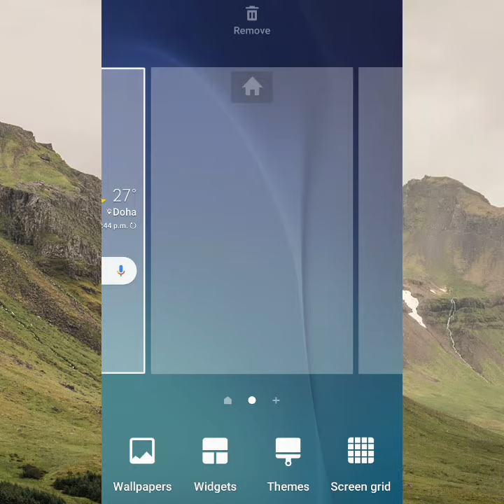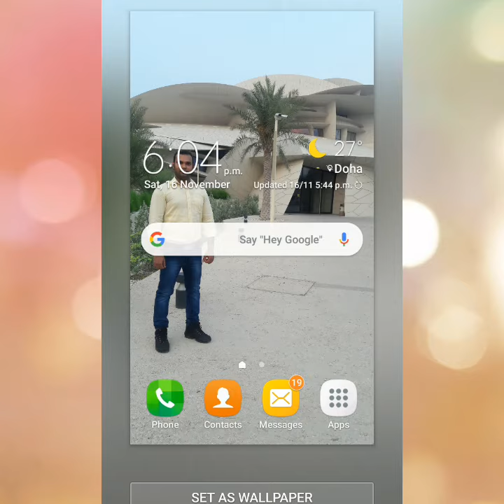मोबाइल को DISPLAY मा GIRLFRIEND and b Friends ANY relation को photo कसरी लगाउने